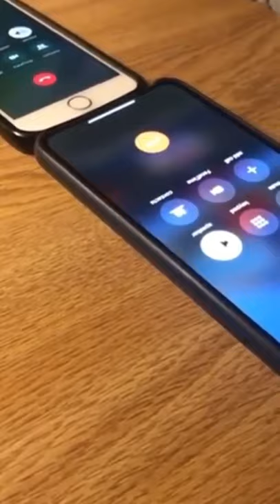Guy calls 2 pizza places at same time, leads to an interesting convo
Guy pulls off epic prank by calling two pizza places at the same time on two different phones, then a conversation ensues.